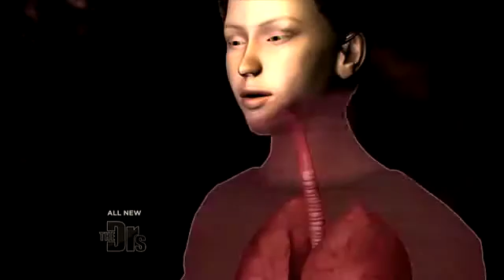Dangers of The Cinnamon Challenge Medical Course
Fueled by social media and YouTube video uploads people record themselves struggling to swallow a full tablespoon of ground cinnamon within a minute and without water. The Doctors illustrate why the cinnamon challenge is so difficult and dangerous.